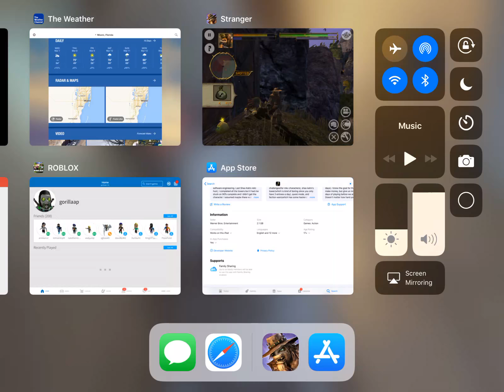Oddworld strangers wrath bagging Lefty lugnutz